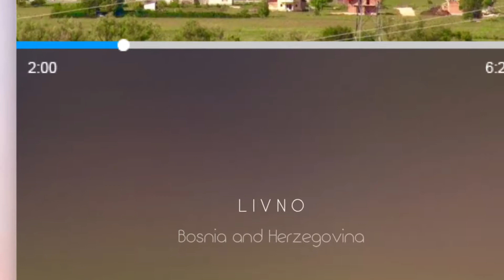LIVNO U SLIKAMA - 2018.